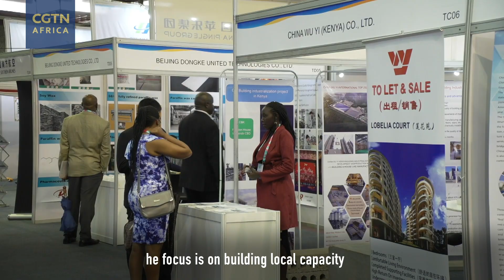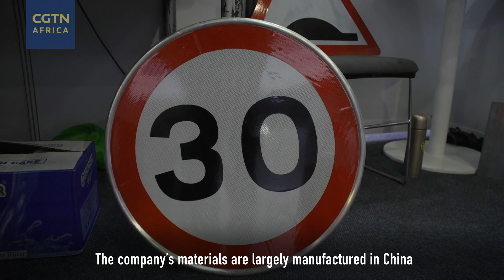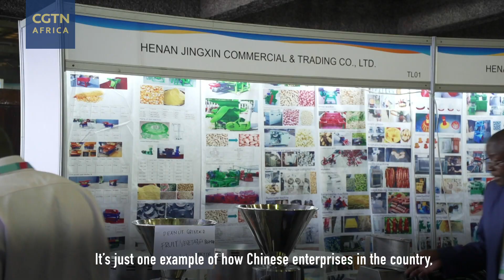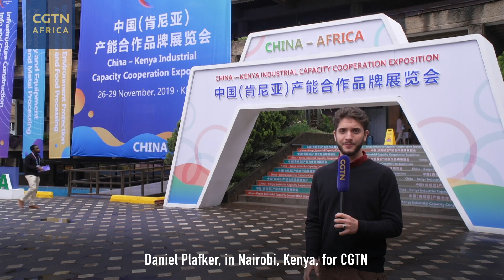Chinese firms flock to Nairobi for industrialization trade show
In Nairobi, the China-Africa Industrial Capacity Cooperation Expo is in full swing. Dozens of Chinese firms from various sectors have gathered with a focus on how the their presence in the region can help boost Kenya's manufacturing prowess. CGTN's Daniel Plafker visited the trade show and looks at how the Sino-Kenyan commercial relationship is changing.